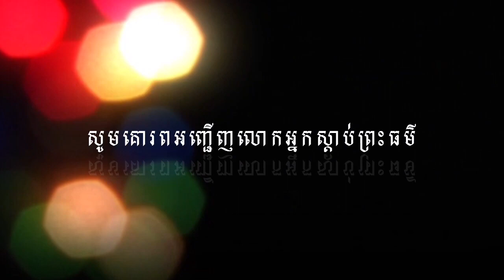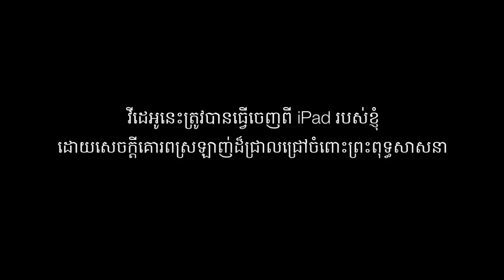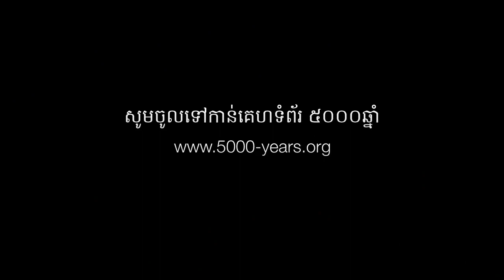មនុស្សនរក - ប៊ុត សាវង្ស​ - Buth Savong new - Khmer Buddhist